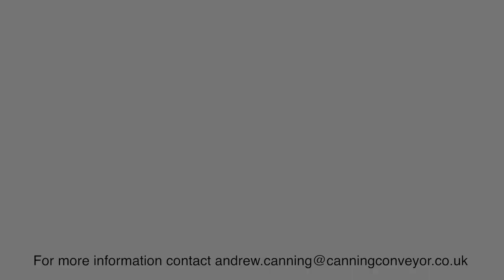Canning Conveyor - The Department - The Place London #2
Our conveyor is featured in the latest stage production at The Place Theatre in London within their production The Department.  Here the conveyor is being put through its paces as part of the initial testing process for the production.

Following on from the success of Electric Hotel (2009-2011), Motor Show (2012) and The Roof (2014), Frauke Requardt & David Rosenberg are creating their fourth large scale outdoor dance performance. Squeezed into a shipping container, this new work promises a science fiction in which a truck arrives from a distant planet, and contains everything required to start over. Requardt & Rosenberg have been testing out new material on a conveyor belt, provided by Canning Conveyors. The finished show will take place on a truck in a 40ft shipping container, with a conveyor belt installed inside.

'We have really enjoyed researching and exploring ways of moving on the conveyor belt, an integral part of the show'
'Canning Conveyor took care of all our needs - installation was quick & the team have been super helpful'
'Canning Conveyor have been fantastic to work with, we really look forward to working with them to create a long-term solution for the final production'